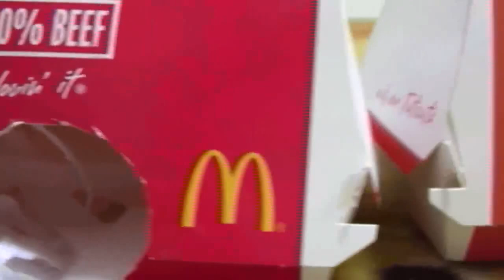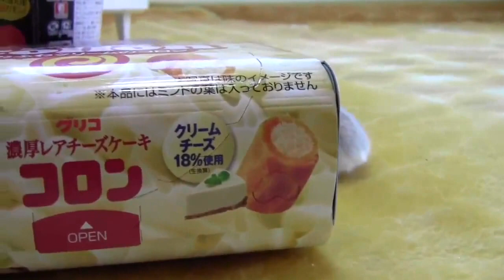Small playground for the little Hamster | Funny Hamster | Hamster Cute Pets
I have always been an animal lover. I grew up with cats and dogs, but don't have any now because of allergies. Maybe that's why I have a compulsion to pet all the animals, all the time. I now have two little hamsters named Porkchop and Dumptruck (sisters). I hope you enjoy my videos and I can't wait to film more.

I hope these videos could bring laughter and joy to you and help you have a fun time and the most active entertainment when watching the videos of our channels.